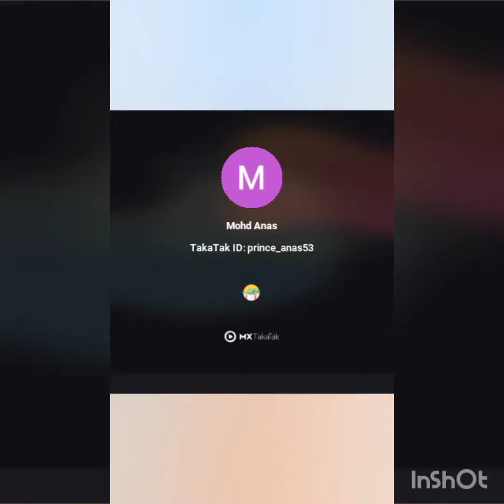Aayat Fatima tik tok video#takatak video❤️❤️❤️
🥰hiii friend 💐💐💐